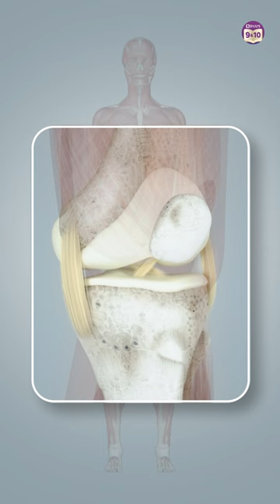What are Ligaments? - Definition, Functions & Types | Class 9 & 10 Biology | Body Atlas Videos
💸 Cash Rewards
🏆 Be an All-India Rank

A ligament is a type of fibrous connective tissue that connects bones. They are elastic and have a limited blood supply. They appear as criss-cross bands. Join this class to learn more about ligaments, its definition, functions and types. This session is hosted by your favourite BYJU’S educator, Ankita Ma’am, on our BYJU’S - Class 9 & 10 channel.